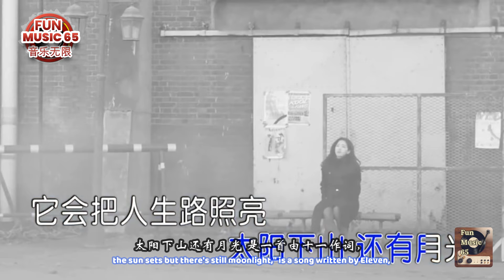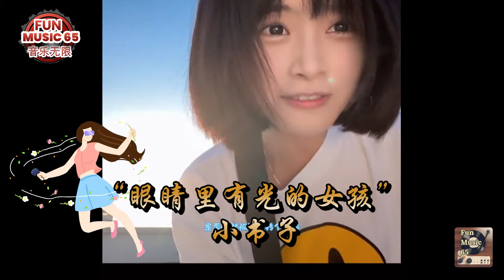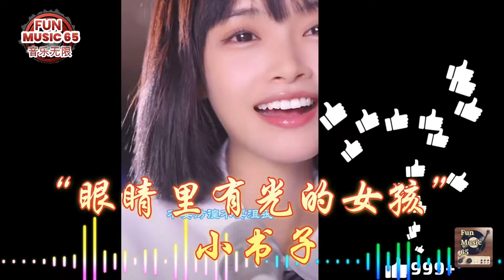小书子，人人皆知的“眼里闪烁着光芒的女孩”。✨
小书子，人人皆知的“眼里闪烁着光芒的女孩”。✨ 在这个世界中，她用音乐和故事点亮每一个灵魂，传递着无尽的温暖与希望。🌟